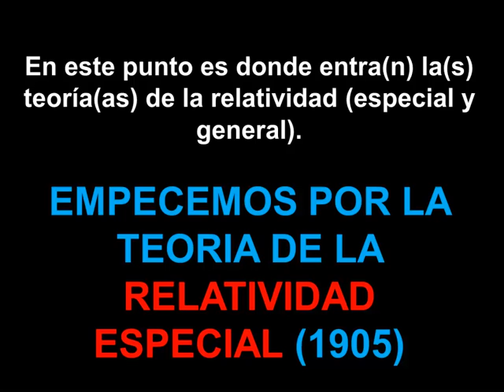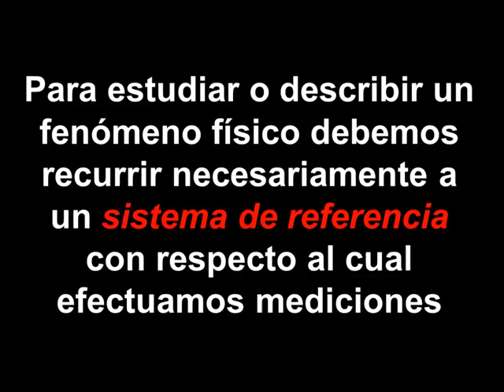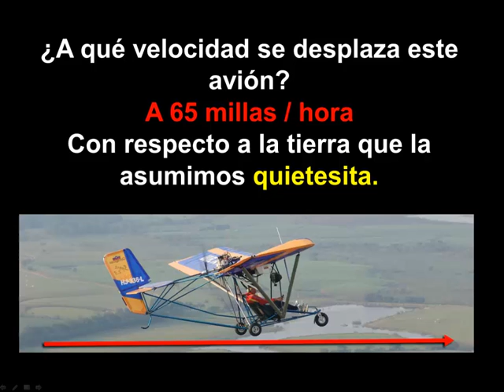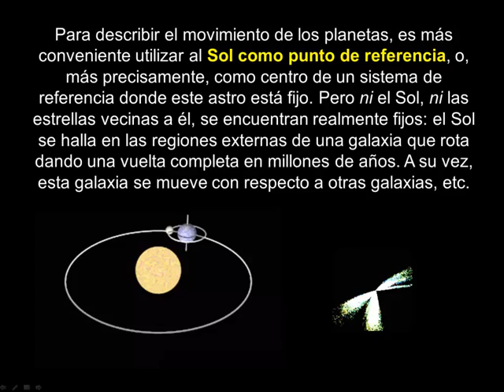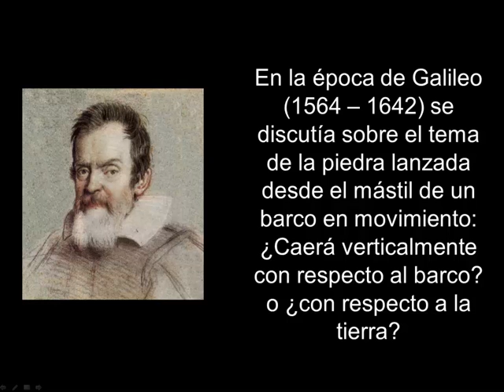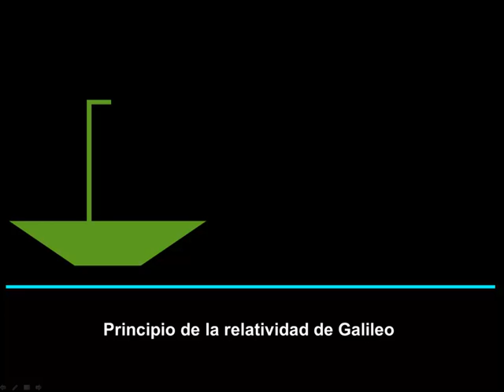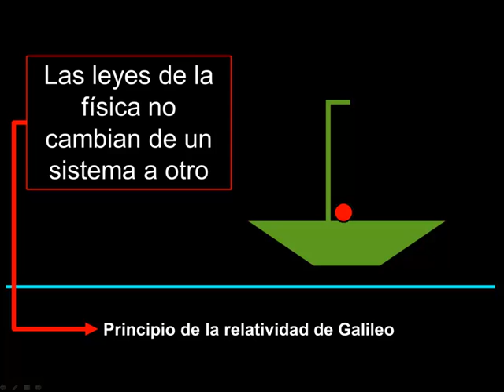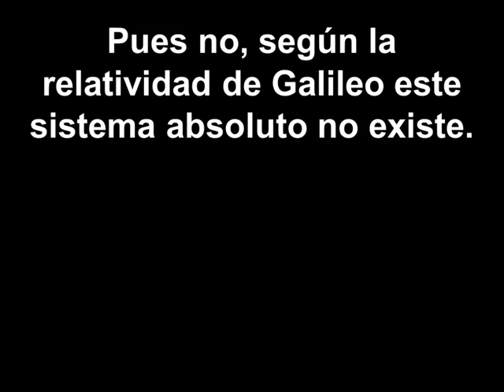RELATIVIDAD 3/10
Física básica (muy básica) y un intento por aproximarse a la teoría de la relatividad